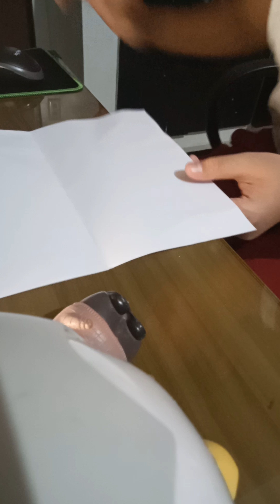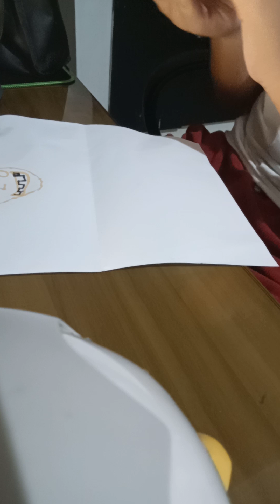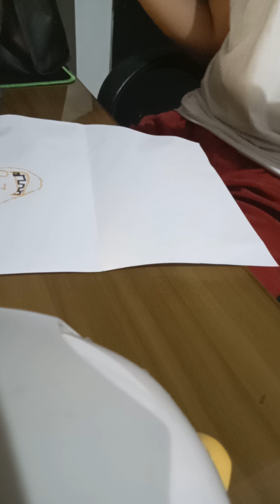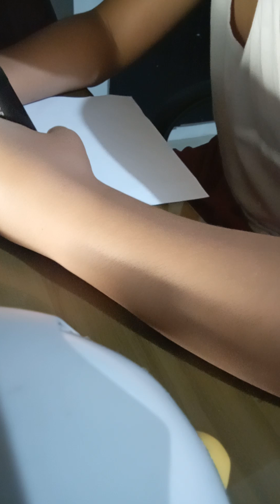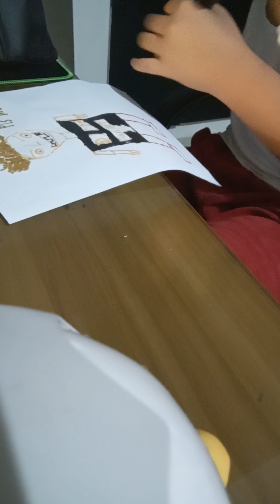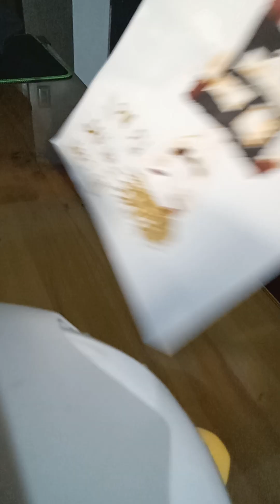3 July 2024